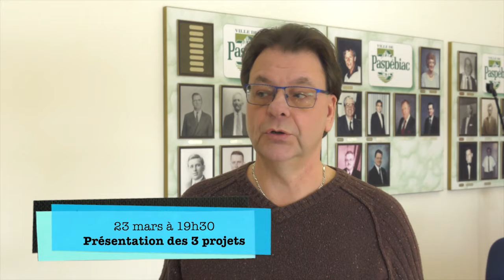Ville de Paspébiac - Présentation de trois projets